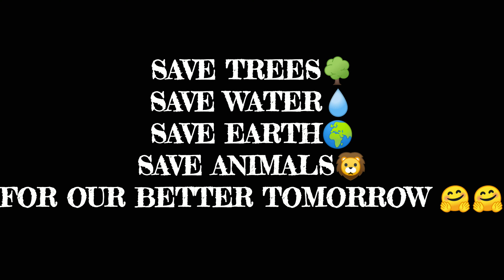LTT-GKP Sant KabirDham SF express on its second lhb run with massive offlink Gzb's WAP-7 locomotive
Video captured on 25th January,2020

Location:-Bhandup,Mumbai(CR), MAHARASHTRA